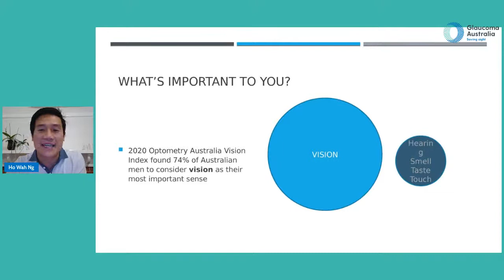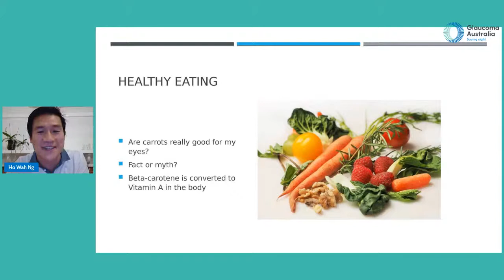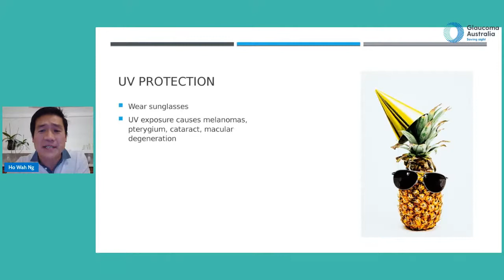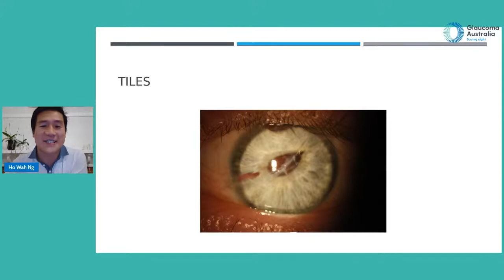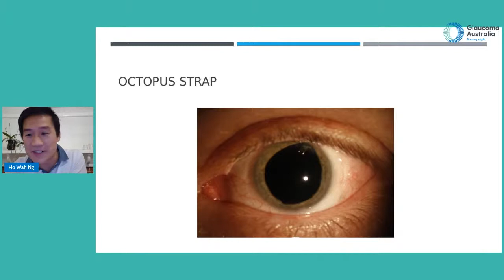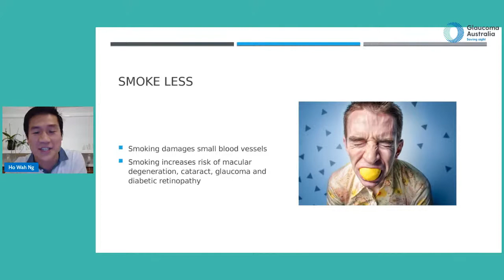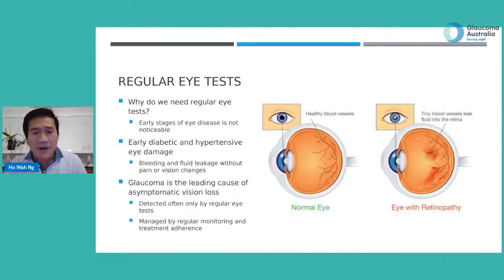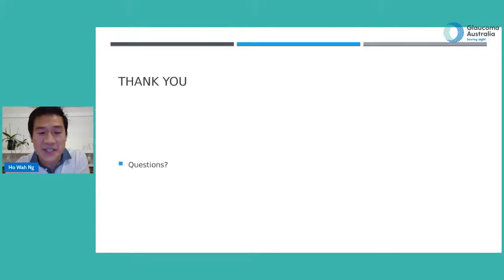The importance of caring for your eye health | Live Q&A with Optometrist Ho Wah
Optometrist Ho Wah discusses 'The importance of caring for your eye health'. In this presentation he explains what it means to care for your eyes, and shares advice on how to look after your overall eye health.

Ho Wah is an optometrist with areas of interest in keratoconus, specialist contact lens fitting, occupational vision, public health and glaucoma. He works collaboratively with the Royal Victorian Eye and Ear Hospital Glaucoma Community Care Program.

He is currently Manager of Visual Functions Clinic at the Australian College of Optometry, as well as owner optometrist of a private practice in Coburg.

He has been on the Glaucoma Australia optometry committee for the past three years and is passionate about preventative care and early detection of eye and vision disorders.